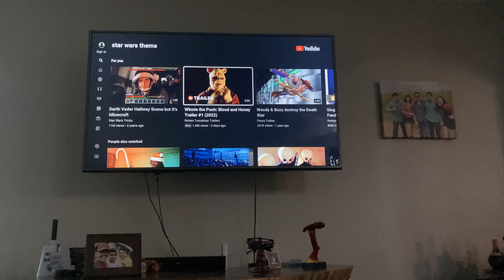Me & Spongebob React to Winnie The Pooh: Blood & Honey Horror Movie Trailer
￼￼ Hey y’all sorry for my voice in this video it’s just that I have a sore throat￼ During this video so I apologize for all that￼.￼